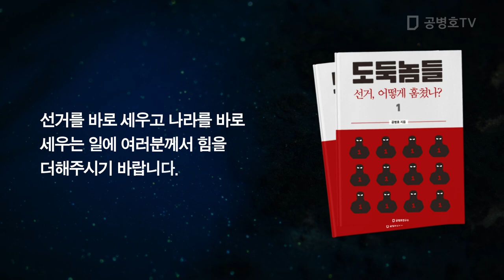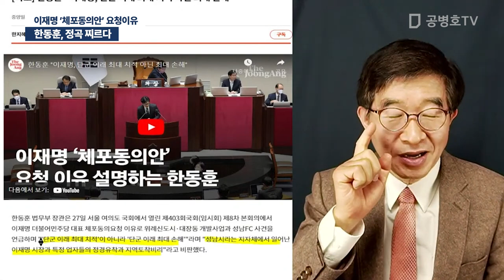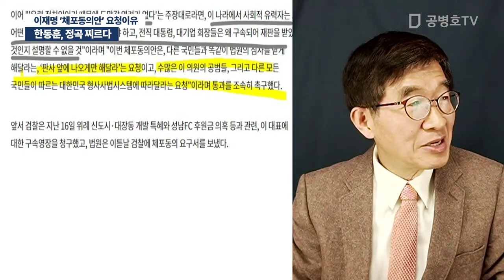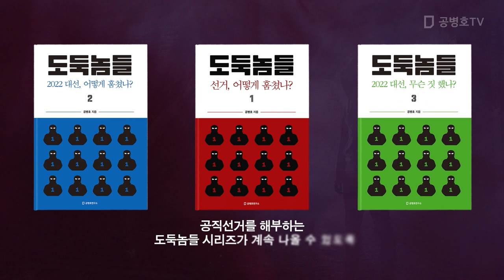한동훈, 정곡 찌르다 / 이재명 '체포동의안' 요청이유 [공병호TV]